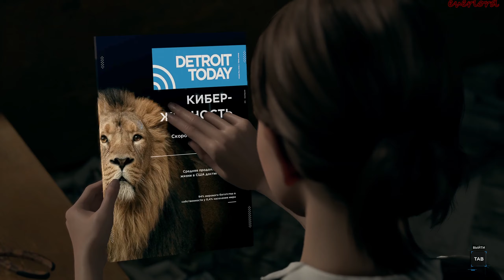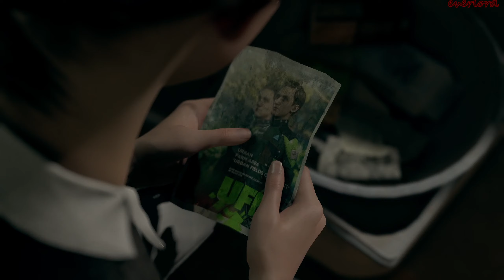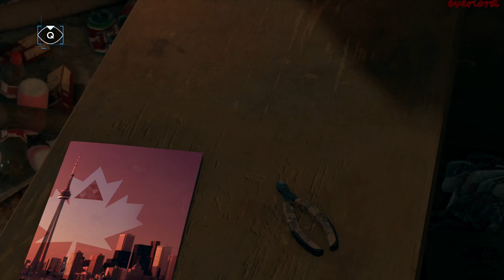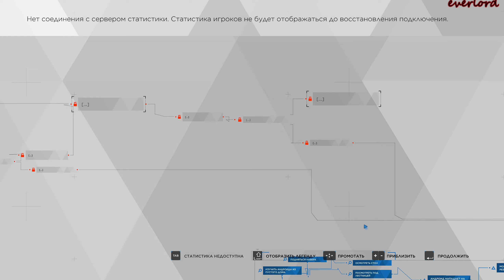Detroit: Become Human (ч.6)